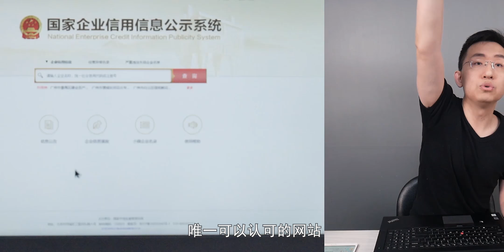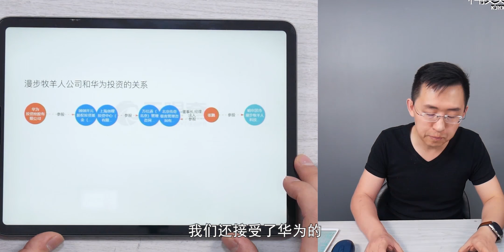【那岩】小米入股【科技美学】说明会实录-预告片